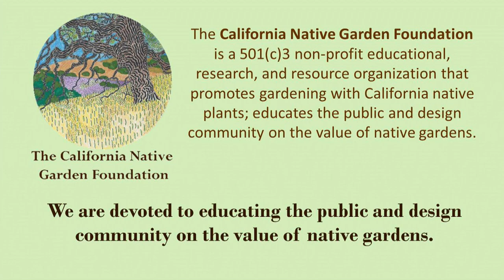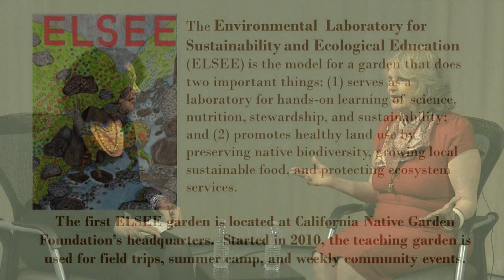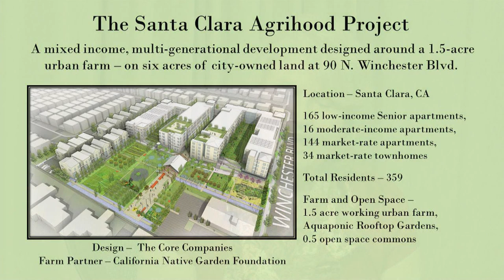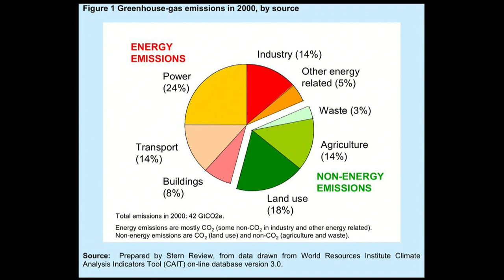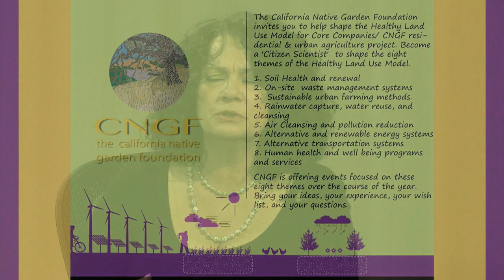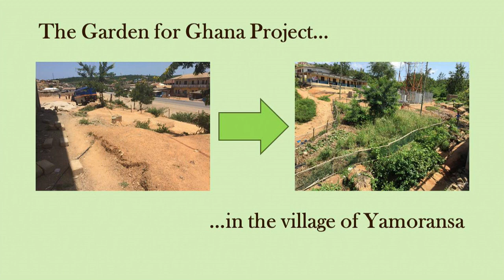In Our Community - Alrie Middlebrook of Middlebrook Center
Alrie Middlebrook of Middlebrook Center.